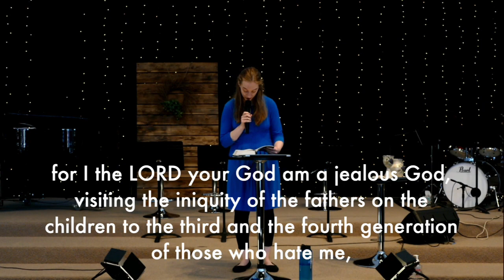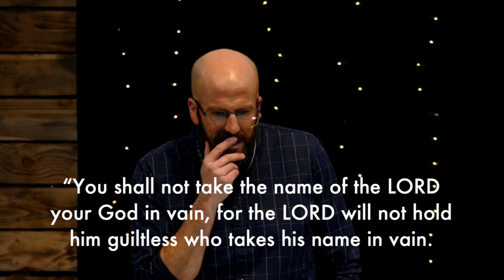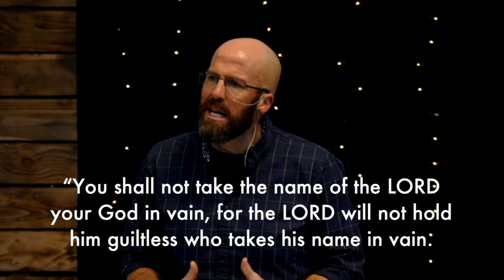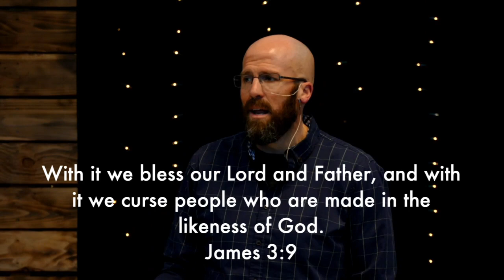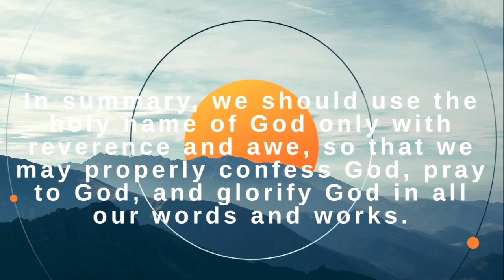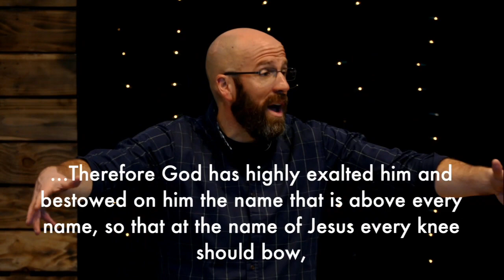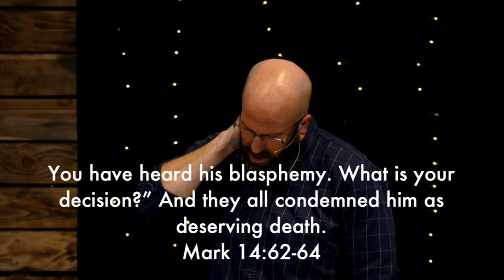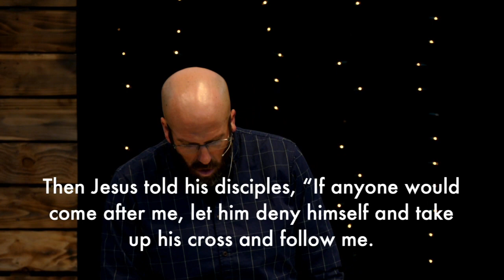Bearing the Name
We tend to read this command and treat God as though he is “he who must not be named”. But that is not what he said. He says you must not walk through this life, bearing my name in an empty, indifferent way that is for no profit at all. You must bear my Name truly and fully. God wants his people to take his name on our lips…he wants his people to bear his name in a full, wholehearted way.